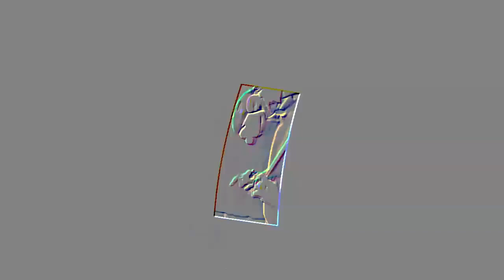Veg Replace Tennis SML Short Jeffy's Tantrum Rounds